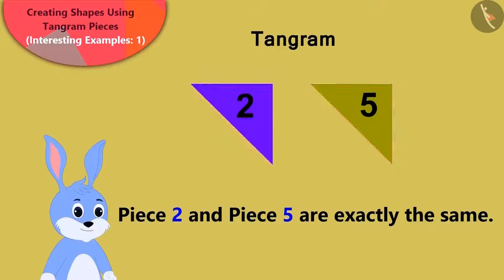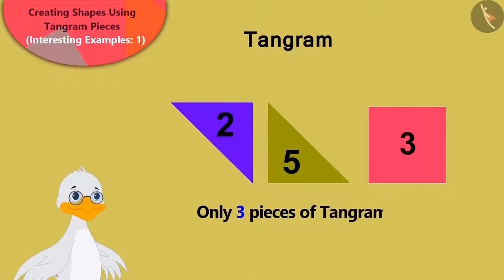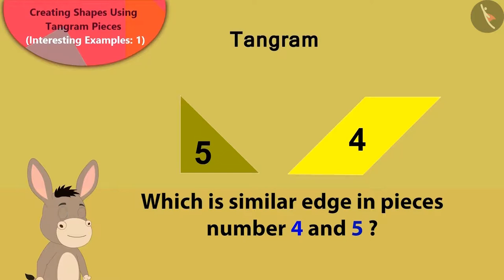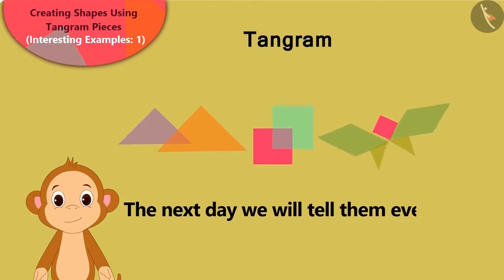Class 3 Maths Chapter 5 Shapes and Designs (Part 8) cbse ncert